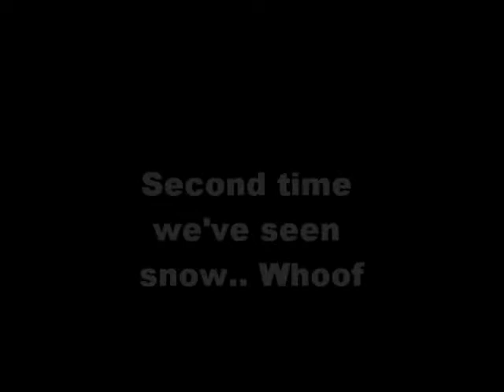Dachshund snow plough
Second time we've seen snow.. Whoooof